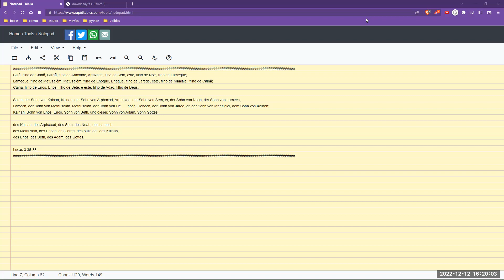BIblia Alemão cmpsvd1970